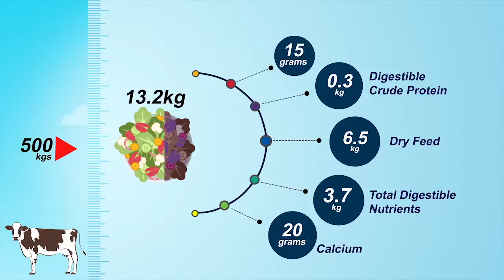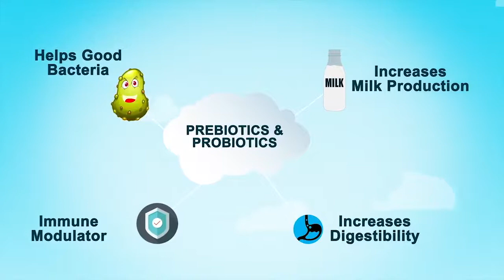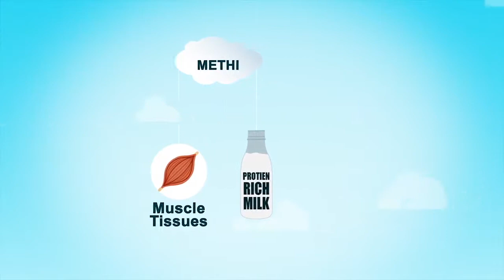Cattle Feed Concentrate Plus | English